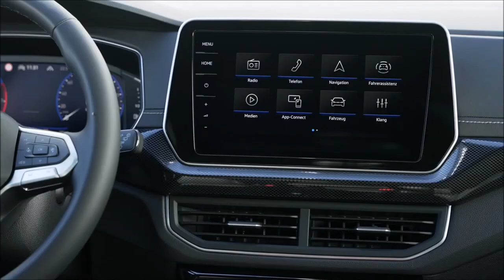Novo VW T Cross 2024